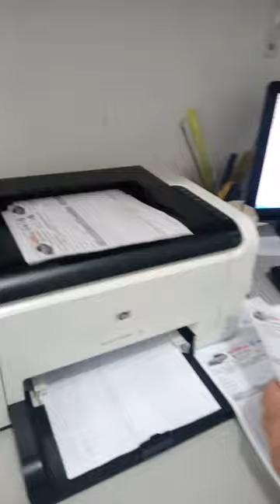IMPRESSORA LASER HP COLOR LASERJET PRO CP1025NW